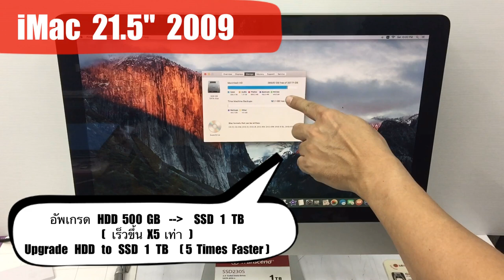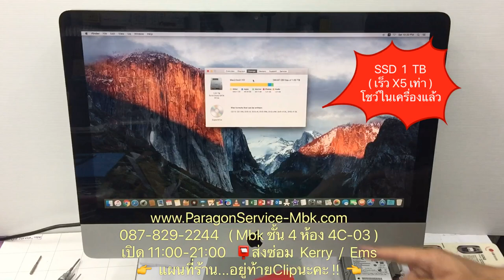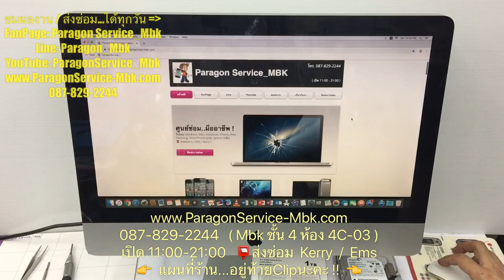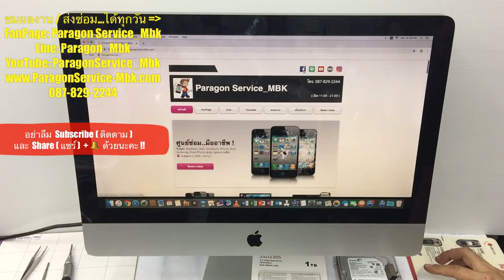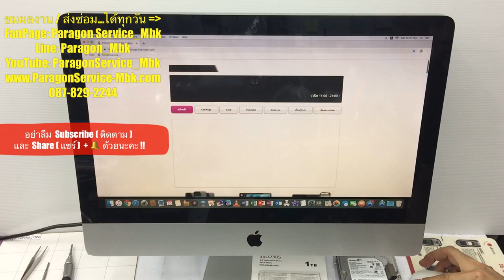iMac 21.5 2009 อัพเกรด HDD 500 GB เป็น SSD 1 TB เร็วX5เท่า( /087-829-2244)